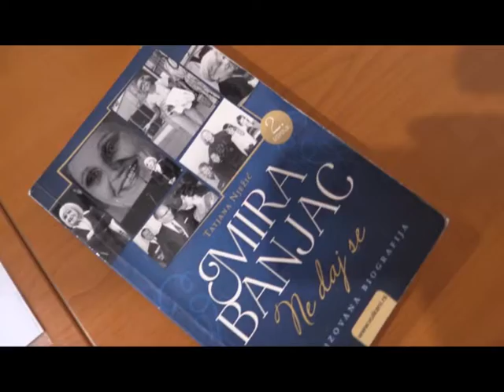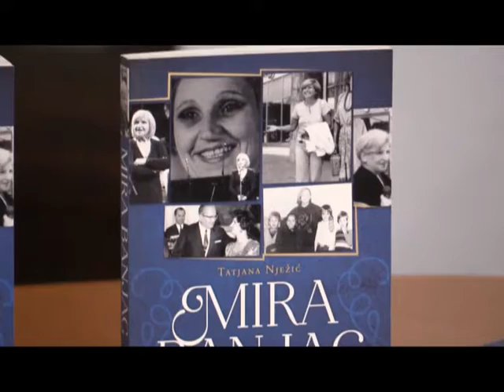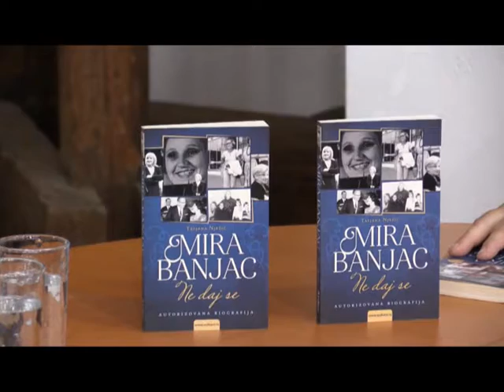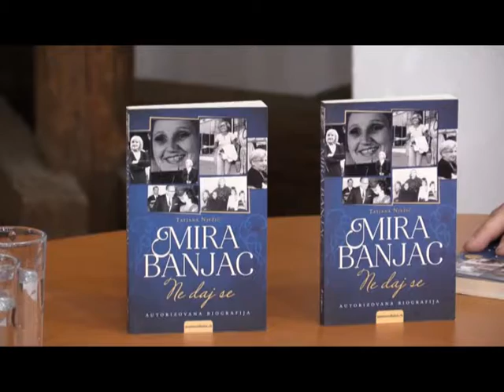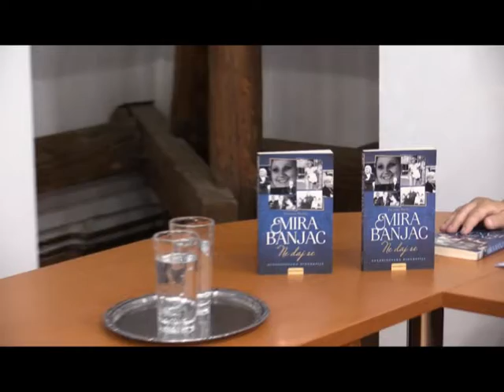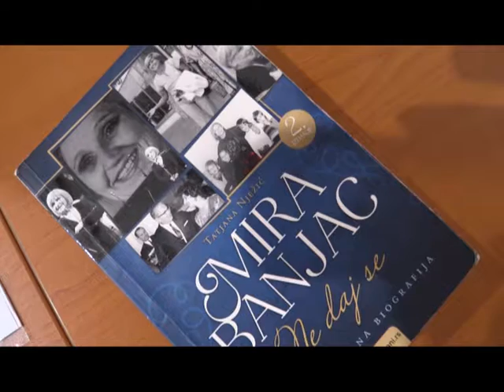Okom kamere 14 05 2018 veče sa Mirom Banjac